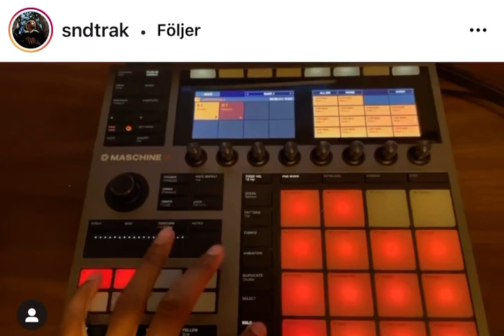One of the best beats ever. Just listen to the bassline. A must release!